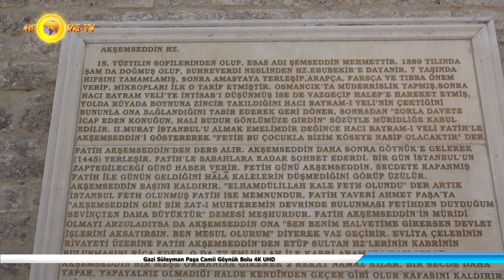Gazi Süleyman Paşa Camii Göynük Bolu 4K UHD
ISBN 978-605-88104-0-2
 Bolu'nun Göynük İlçesi'nde bulunan tarihi cami. Göynük'ün merkezinde, Müderrisoğlu Konağı'nın karşısında, Akşemsettin Türbesi, Gazi Süleyman Paşa Camii'nin yanında bulunmaktadır.
 Gazi Süleyman Paşa Camii yanındaki hamamla birlikte 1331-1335 tarihleri arasında Orhan Gazinin oğlu Gazi Süleyman Paşa tarafından tek şerefeli tek minareli ve tek ahşap kubbeli olarak inşa edilmiştir. 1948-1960 yıllarında restore edilen caminin en büyük özelliği yöredeki ilk Osmanlı eserleri arasında en sağlamlarından biridir. Bu külliye aynı zamanda çok ilginç bir hikayeye de sahiptir.
 Rivayet olunur ki; Camii’nin yapımı sırasında yapıya taş getiren ama getirdiği taşı bırakmadan geri götüren bir işçi Süleyman Paşa’nın dikkatini çeker. İşçiye “niye aynı taşı getirip yerine koymadan geri götürüyorsun” diye sorduğunda “kirli olduğum için taşı mübarek bir yapının, temellerine koymak istemedim” der.
 Bunun üzerine Süleyman Paşa hemen usta başına emir vererek cami’nin yanına birde hamam inşa edilmesini ister. Böylece günümüze kadar varlığını devam ettiren ve Göynük’ün en eski mimari yapıtlarından biri olan Gazi Süleyman Paşa Camii ve Hamamı ortaya çıkar.
 Caminin bulunduğu yerde, Gazi Süleyman Paşa'nın evinin olduğu biliniyor. Aynı zamanda Gazi Süleyman Paşa'nın adına yapılan ilk cami özelliği taşıyor. Cami, 1875 yılında bir sel baskınında yıkılmış, 1878 yılında ise II. Abdülhamit tarafından tekrar inşa edilmiştir. Günümüzdeki cami, orijinalliğinden uzak olup, Osmanlı mimarisini yansıtmakta ve dış mimarisi kadar, iç mekanıyla da göz doldurmaktadır.
Kamera/Metin Yazım : Mehmet SÖKMEN
Ulaşım : Fethi Yazıcı
Seslendirme : Rüksan Atak SÖKMEN
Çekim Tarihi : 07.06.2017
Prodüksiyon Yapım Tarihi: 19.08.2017